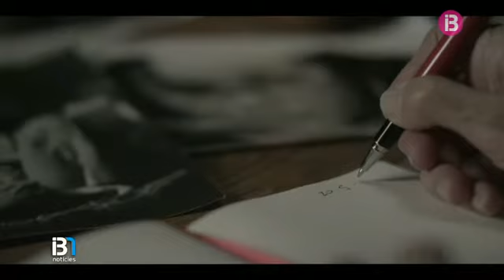'Mèdit, nit en curt', aquest dimarts a IB3